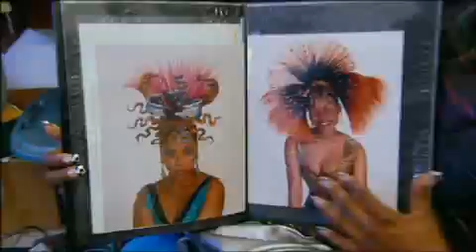Trailler: Good Hair / Chris Rock (The Fan Carpet)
Starring Chris Rock, Eve Jeffers, Meagan Good, Nia Long, Raven Symoné, Kerry Washington

An exposé of comic proportions that only Chris Rock could pull off, GOOD HAIR visits beauty salons and hairstyling battles, scientific laboratories and Indian temples to explore the way hairstyles impact the activities, pocketbooks, sexual relationships, and self-esteem of the black community. Director Jeff Stilson follows Chris Rock on this raucous adventure prompted by Rock's daughter approaching him and asking, "Daddy, how come I don't have good hair?" Haircare professionals, beautyshop and barbershop patrons, as well as celebrities including Ice-T, Nia Long, Paul Mooney, Raven Symoné, Maya Angelou, Salt n Pepa, Eve and Reverend Al Sharpton all candidly offer their stories and observations to Rock while he struggles with the task of figuring out how to respond to his daughter's question.

GOOD HAIR marks a reunion of the team behind Rock's acclaimed and Emmy® Award winning HBO series The Chris Rock Show, including producer Nelson George, writer-director Jeff Stilson, writers Lance Crouther and Chuck Sklar. The film is produced by Chris Rock and Kevin O'Donnell.